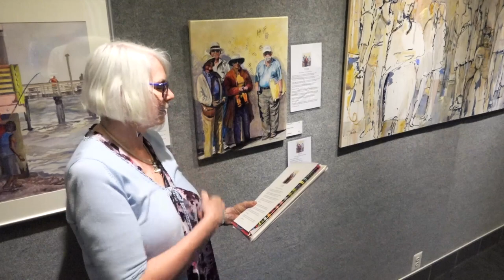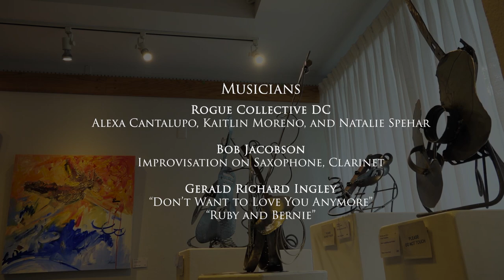Elaine Weiner-Reed: EVERY PAINTING IS A SONG | EVERY PAINTING IS A STORY - Portraits of Life 2019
EVERY PAINTING IS A SONG | EVERY PAINTING IS A STORY

     In 2016 or before, visual artist Elaine Weiner-Reed began asking wondering: "If my paintings and sculptures were music, how would they sound to you?"  From this, her cross-discipline collaboration initiative "Every Painting is a Song" was born, and over the years musicians and writers have begun to respond, intrigued with engaging creatively across the many arts. Many videos were created based on the songs, music, and poetry inspired by these artists works. This video is an overview of Weiner-Reed's initiative and a gateway to "imagining more!"

In 2018, Elaine and her artist friend, April M Rimpo, collaborated to mount a Summer 2019 two-person art show entitled "Portraits of Life: The Art of Storytelling" which led to a magical merging of creative minds "Every Painting is a Song | Every Painting is a Story." In May-June 2019, Slayton House's Bernice Kish Gallery served as multimedia-cross-discipline exhibition and performance stage.

Visual Artists Elaine Weiner-Reed and April M Rimpo are visual storytellers, exploring relationships, life, shape, and color in different ways to honor life’s journey and individuals they meet along the way. Both artists are inspired by music and musicians in different ways as interpreted in their different styles, but their visions align and converged around the idea of creative collaboration with other artistic disciplines. Believing in the positive energy created when Artists-Inspire-Artists, they took Weiner-Reed’s “Every Painting is a Song” collaboration initiative and expanded into “Every Painting is A Song/Every Painting is a Story” incorporating writers and musicians in two collaboration events at their exhibition: “Portraits of Life – The Art of Storytelling.”